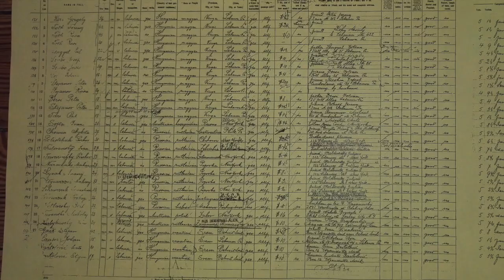Living into a Legacy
Fulfilling a passion